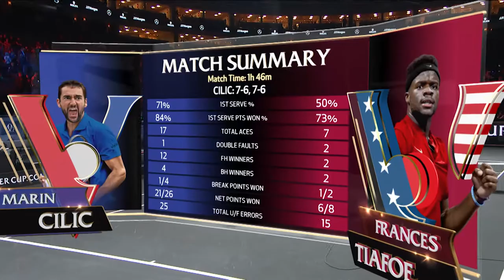GIRRAPHIC | Tennis Australia Laver Cup